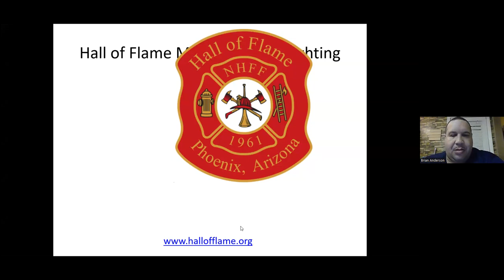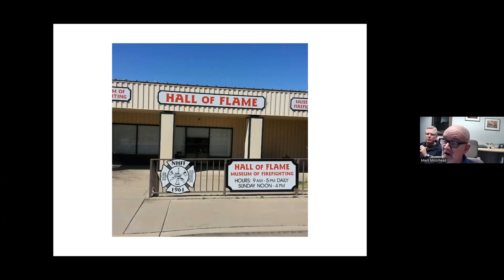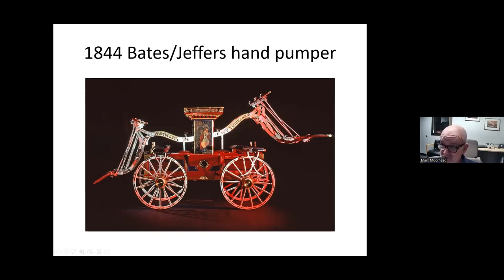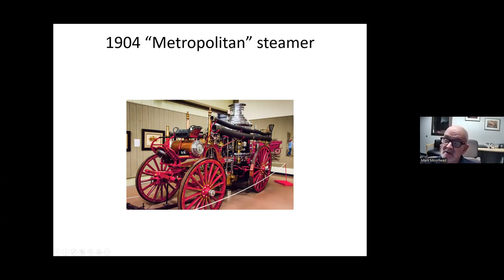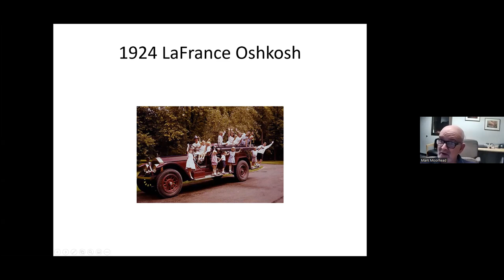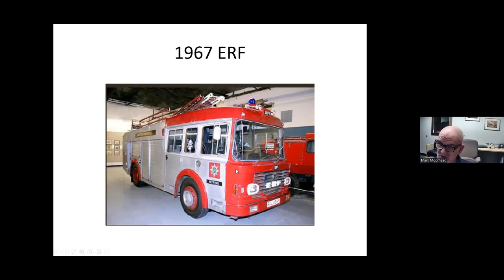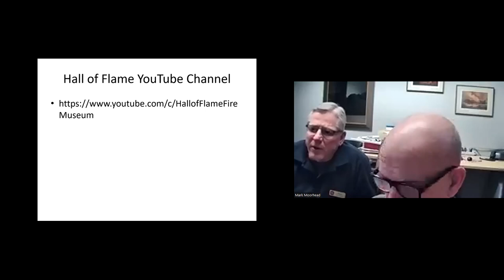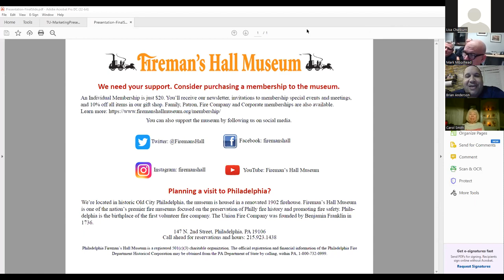January 27, 2022 Member's Night Meeting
We're joined by Education Curator Mike Moorhead from the Hall of Flame Museum in Phoenix, Arizona. The Hall of Flame is the world's largest fire museum. Mark will speak about the museum's vast collection.